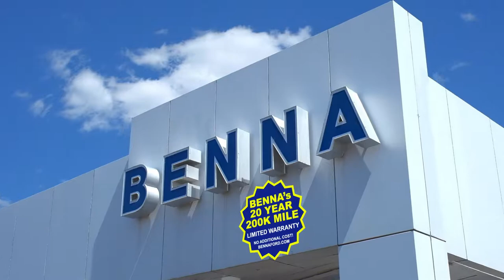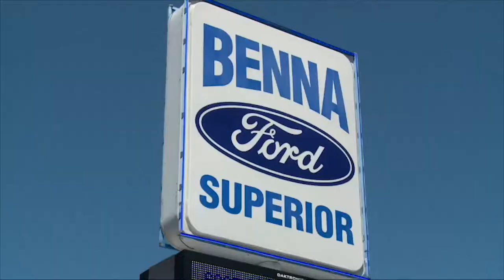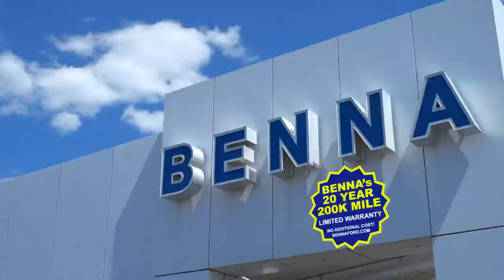Benna Saturday Morning Cartoons 6-2-18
It's that time again for Benna Ford Saturday Morning Cartoons! Just announced Weekly Payments!  Join us for another show loaded with all of your favorite makes and models of Wisconsin Certified pre-owned vehicles! If it doesn't say Benna on the back of your vehicle you paid WAY TOO MUCH!